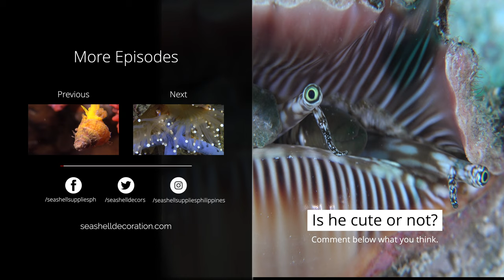4K SEASHELL MOVING ALIVE : Underwater | Lambis Scorpius Snail Shells Filmed in 4K [2020]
😃 Enjoy the beauty of alive snails and lambis scorpius shells filmed in 4K  under the water  in the bottom of the ocean  🌊 of Philippines

Location:  Cebu, Philippines
Underwater Cameraman : Klemens Gann

WHERE TO BUY BULK SEASHELLS FOR CRAFT?
SEASHELL FOR SALE...

📦🚢 FOR WHOLESALE OR BULK SHELLS ORDER ✈️📦